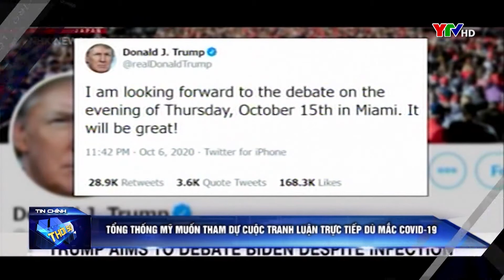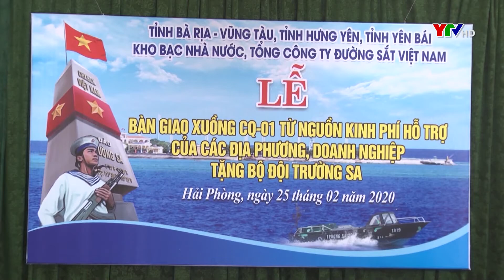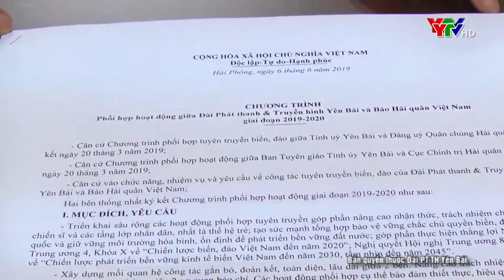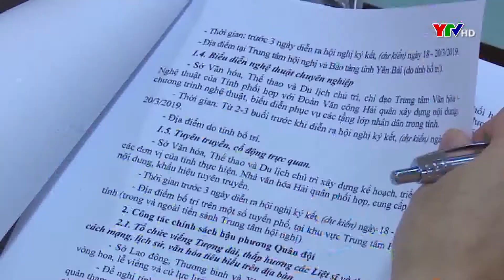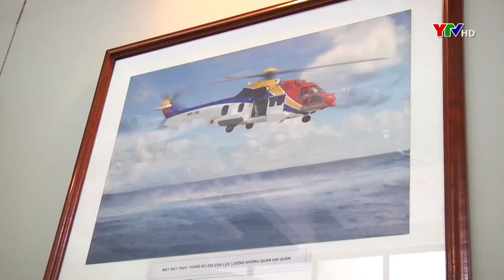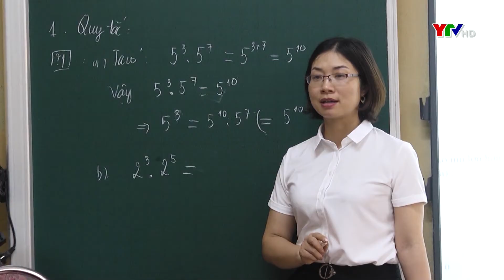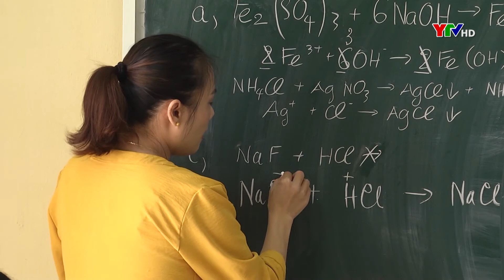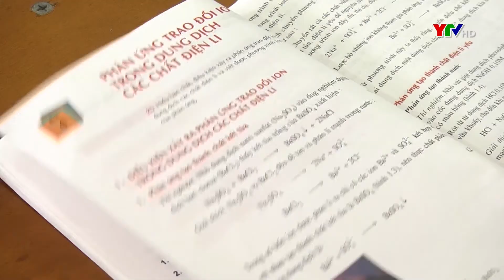Chương trình thời sự Yên Bái ngày 7 10 2020